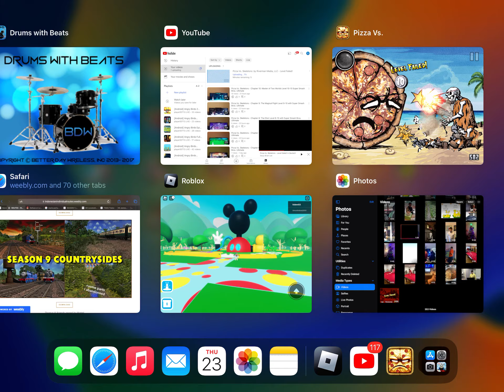Pizza Vs. Skeletons: by Riverman Media, LLC - Level Failed!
Pizza Vs. Skeletons
by Riverman Media, LLC